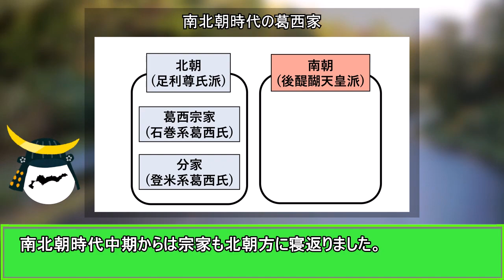葛西家 忙しい人のための戦国大名家紹介シリーズ#20【サクッとゆっくり日本史解説】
全国の戦国大名を5分以内でサクッと紹介する（予定の）「忙しい人のための戦国大名家紹介シリーズ」。
第20回目は岩手県南部と宮城県北東部を支配した中奥の大身・葛西家を紹介します。

【より詳しい解説を見たい人向け】
「戦国大名家紹介シリーズ　葛西家」→鋭意制作中

【参考文献】
・「私本　奥州葛西記」宝文堂　著・紫桃正隆
・「岩手県の歴史」山川出版社　著・細井　計・伊藤博幸・菅野文夫・鈴木　宏
・「宮城県の歴史」山川出版社　著・渡辺信夫・今泉隆雄・大石直正・難波信雄
・「みちのく中世豪族　上巻」国書刊行会　著・及川大溪
・「奥羽武士団」吉川弘文館　著・関　幸彦